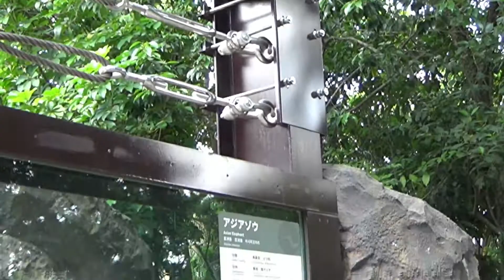180619 78 上野動物園：資料東園6 象男性牢屋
これまでの調査リスト

《参照》
〔動物園の動物　異常行動リスト〕